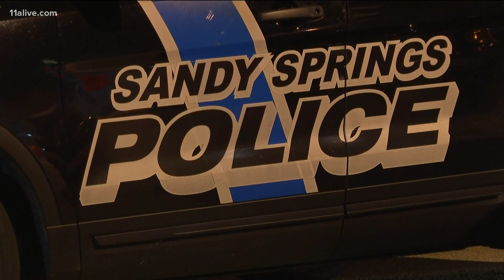Sandy Springs police officer injured in crash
The officer is being treated at Grady after the crash on Sunday night.